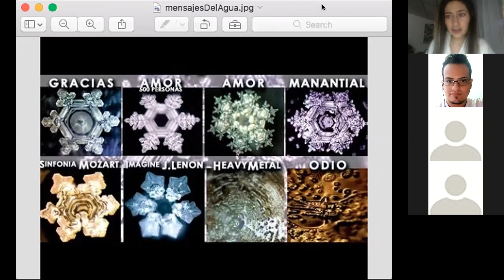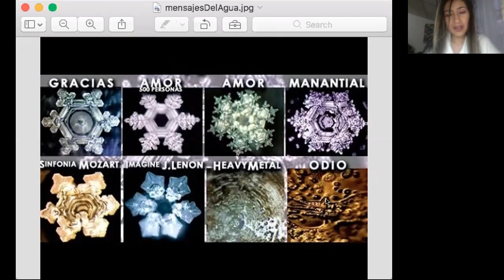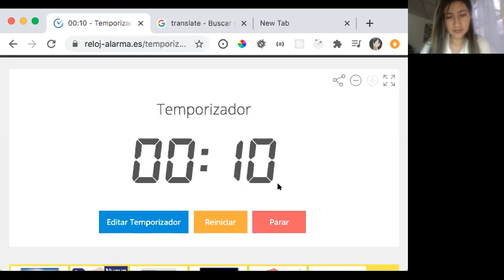Reto Agradecimiento Día 22 / 33 5:50am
La importancia del agua